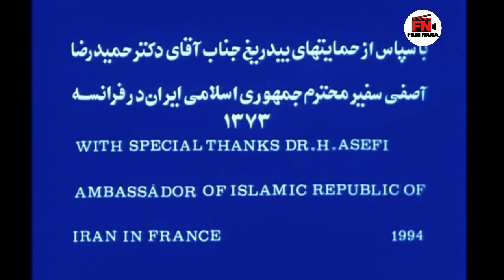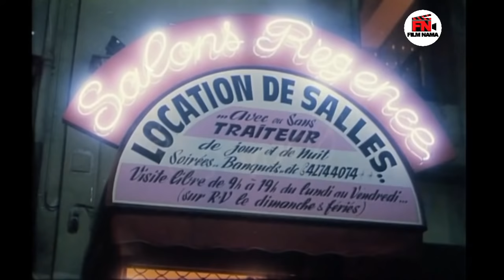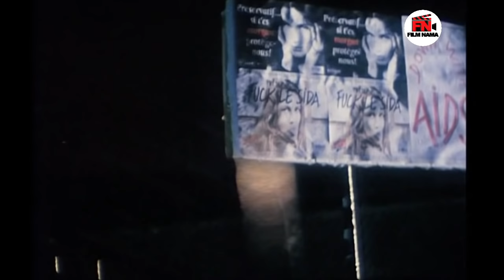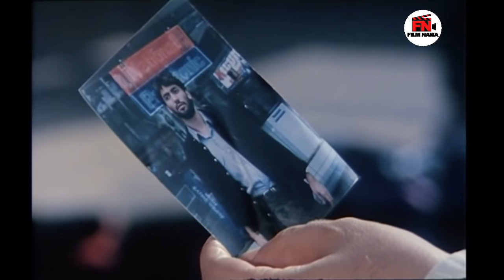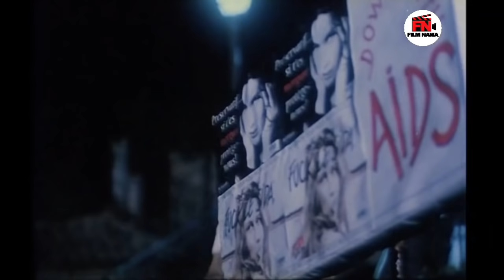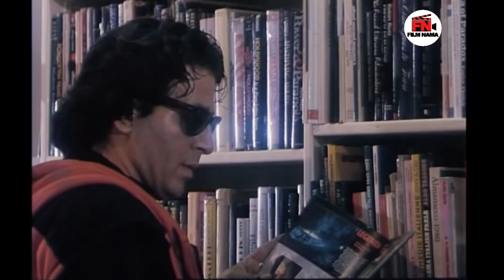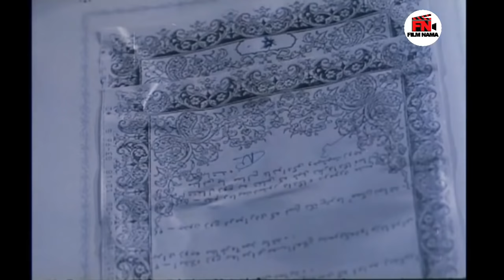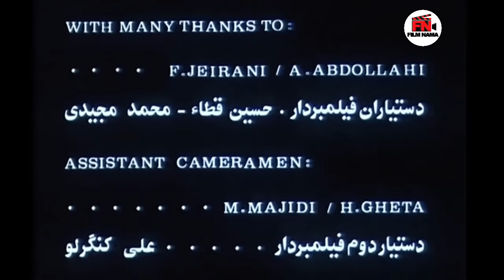Film Beheshte Penhan - Full Movie | فیلم سینمایی بهشت پنهان - کیفیت اصلی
بهشت پنهان فیلمی به کارگردانی کامران قدکچیان و نویسندگی حمید خیرالدین، اسماعیل رحیم زاده محصول سال ۱۳۷۳ است.
بازیگران
ابوالفضل پورعرب
فاطمه گودرزی
حسین فلاح
سامانتا شوئنبرگ
شهریار پارسی پور .